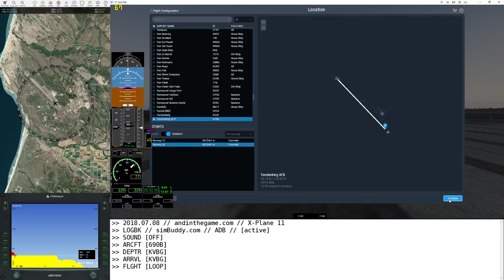Xplane 11 // 690B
1080p stream // i7 3930k @ 3.8GHz // 1080 Ti 11GB // 30GB DDR3 // Thrustmaster Warthog HOTAS // Saitek Pro Flight Pedals